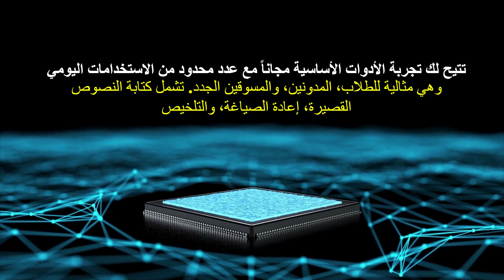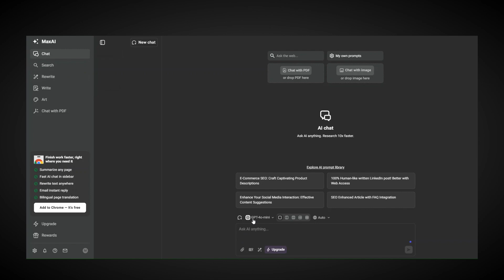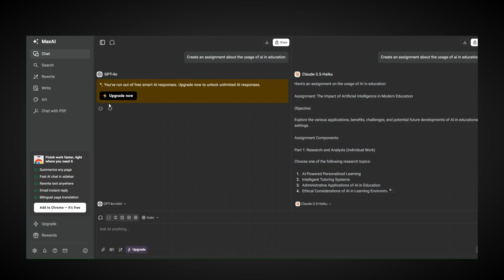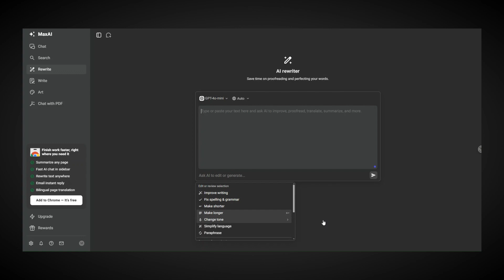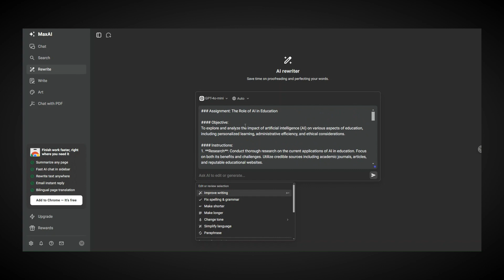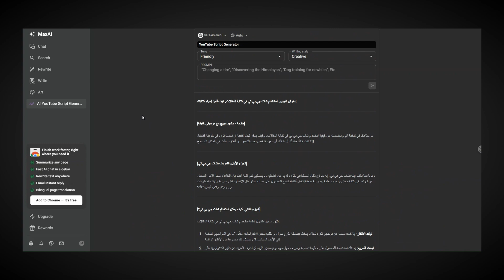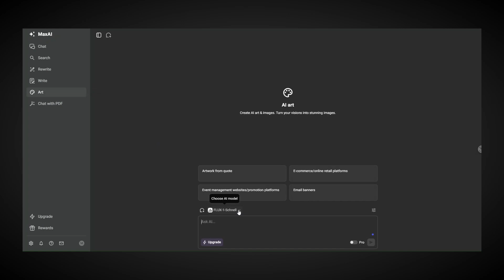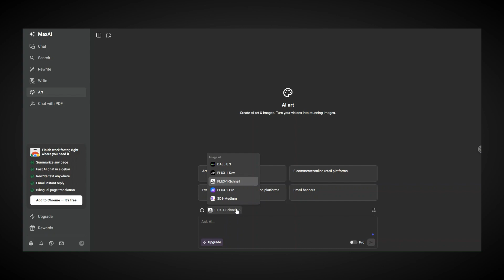كل هذه الأدوات بالذكاء الاصطناعي في موقع واحد جديد Max AI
موقع MaxAI يقدم أدوات كتابة تعتمد على الذكاء الاصطناعي، منها إنشاء المقالات، تلخيص النصوص، وتحسين الكتابة وغير ذلك من الأدوات.